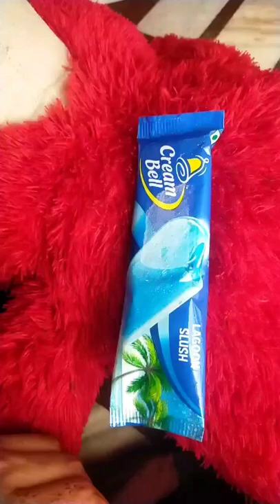Blue 🔵lgoon slush by Creambell#yummy